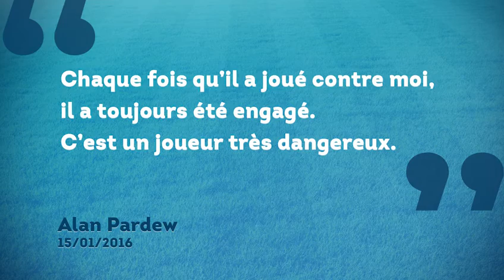officiel adebayor a crystal palace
Libre depuis son départ de Tottenham, Emmanuel Adebayor attise les convoitises en ce mois de janvier. Mais le Togolais a finalement trouvé un nouveau point de chute, ce sera Crystal Palace !